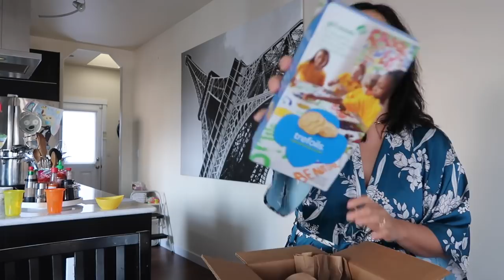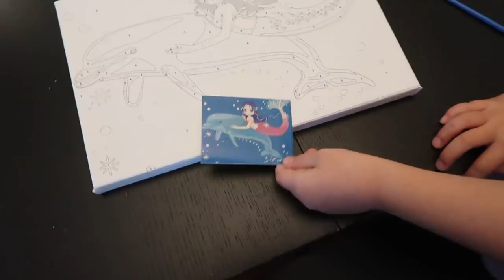We Taste Test the S'mores Girl Scout Cookies! - ItsJudysLife Vlogs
THE GIRL SCOUT COOKIES ARRIVED! We taste test their s'mores cookies, Chef Benji cooks fried rice, and he's on Daddy Duty tonight! Don't forget to "thumbs up" if you enjoy the vlogs!

Ella's girl scout cookies! Don't forget to check the box "ship the cookies" otherwise Ella would have to buy a plane ticket to deliver to you🤣

Judy's Links

Benji's Links

Vlog Camera We Use:

Blendtec Blender